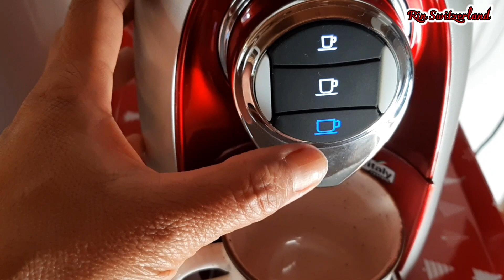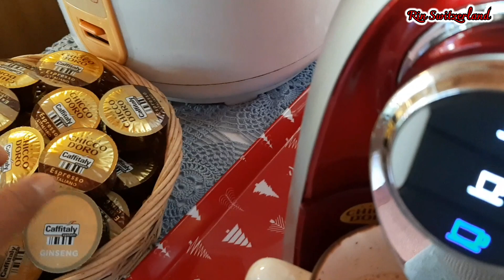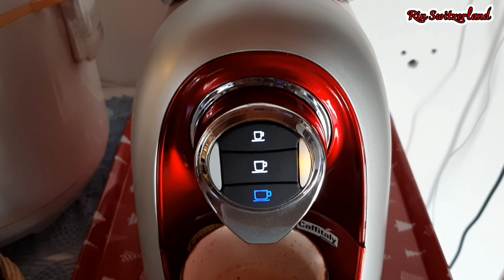Chicco doro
RinSwitzerland รีวิวเครื่องทำกาแฟขนาดเล็ก กระทัดรัด ใช้งานได้ดีจริงจ้า